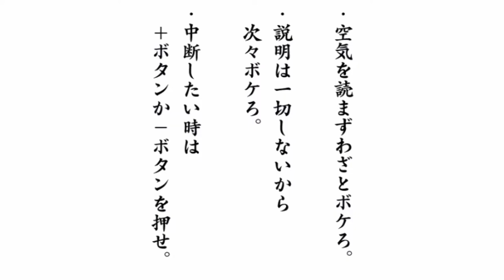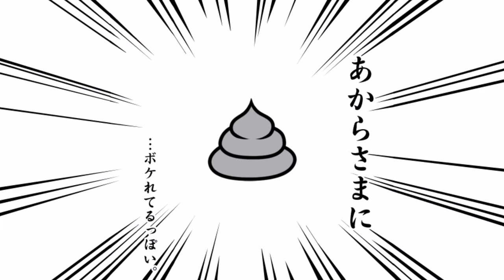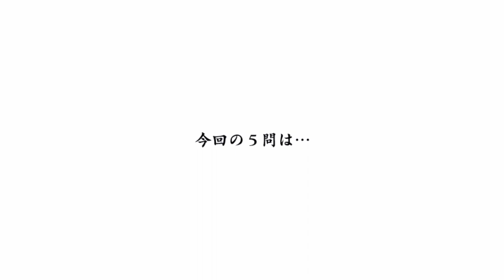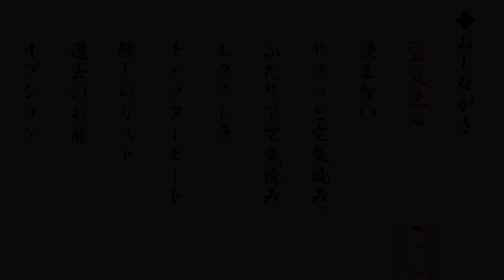絶対笑うwww絶対に空気を読まないみんなで空気読みw みんなで空気読み2 令和ver